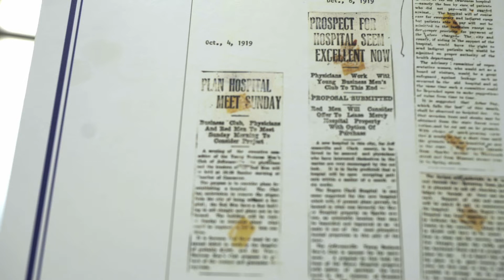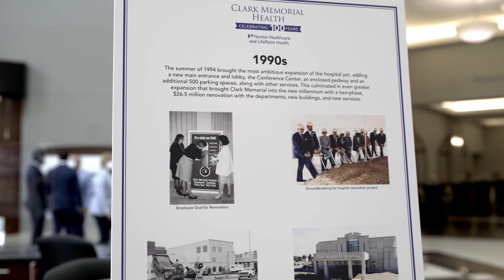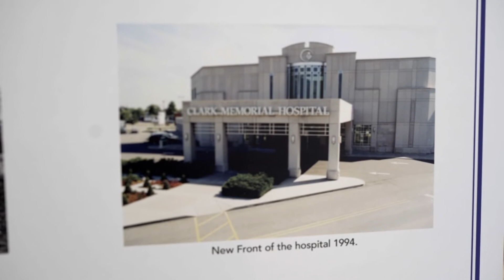Celebrating 100 years of Clark Memorial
We are looking back on our centennial anniversary celebration and looking forward to 100 more years of Clark Memorial serving our community.